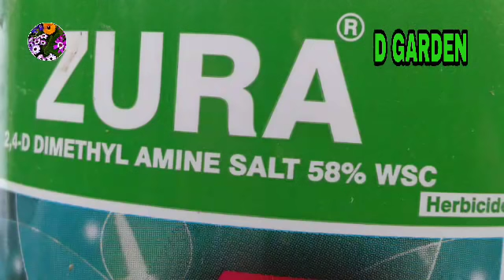सरसों की फसल में खरपतवार उग जाने पर क्या खरपतवार नाशी दवाई दे सकते हैं।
D GARDEN में आपका स्वागत है.
किसान भाइयों मैंने अपनी इस वीडियो में बताया है की सरसों की फसल में खरपतवार उग जाने पर क्या हम किसी खरपतवार नाशक दवाई का इस्तेमाल कर सकते हैं।                        धन्यवाद.